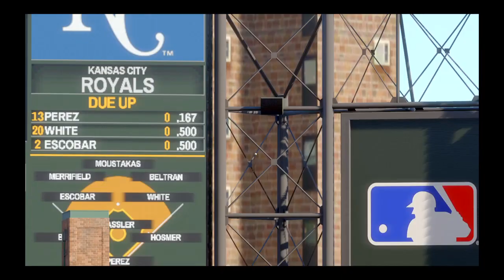MLB® The Show™ 20_Jermaine Dye_**DAY_WALK OFF HOMER!